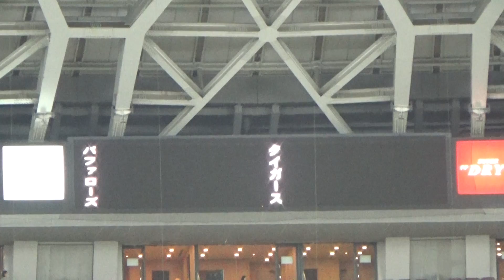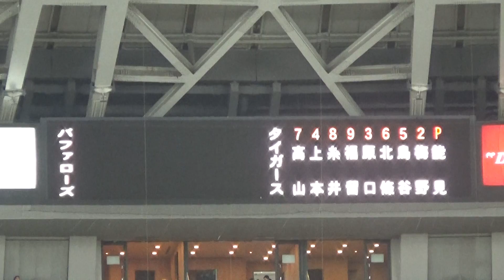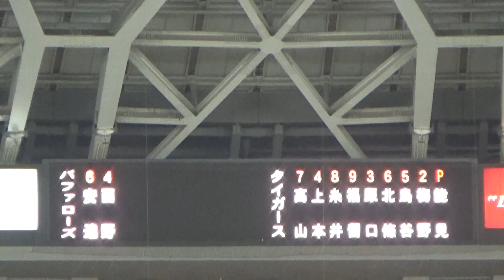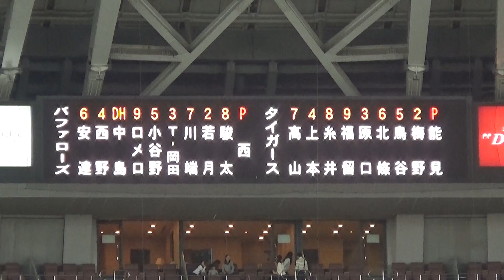17/03/26 オリックスvs阪神(オープン戦) スタメン発表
2017年3月26日(日)プロ野球オープン戦、オリックス・バファローズvs阪神タイガース(京セラドーム大阪)のスタメン発表の様子です。